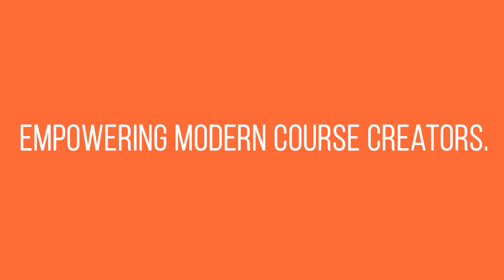How To Promote Your Webinar & Structure Your Presentation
Hosting live webinars is one of the best ways to sell your online course. In this video, content marketing expert Tyler Basu shares some tips for promoting your webinar and increasing show up rates. He also talks about how to structure your presentation to maximize your online course sales.  To learn more about how to sell your online course from webinars check out our complete guide to selling on webinars